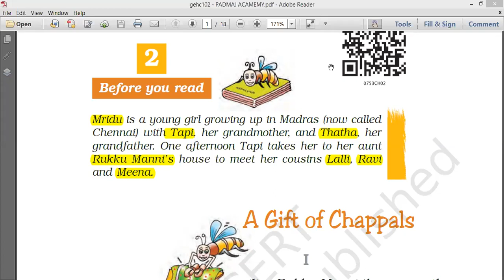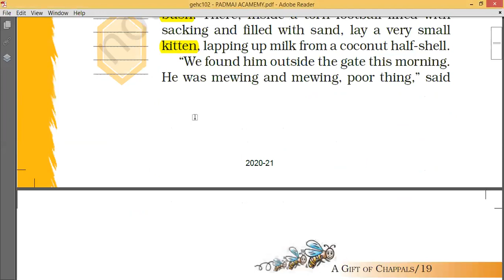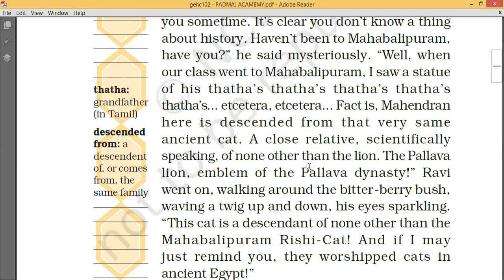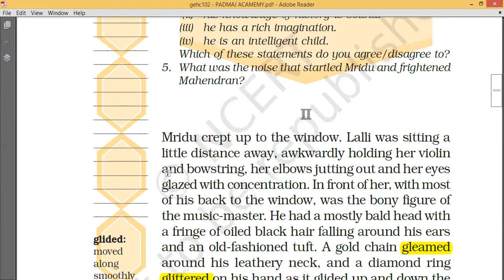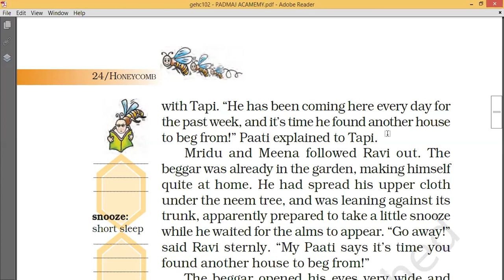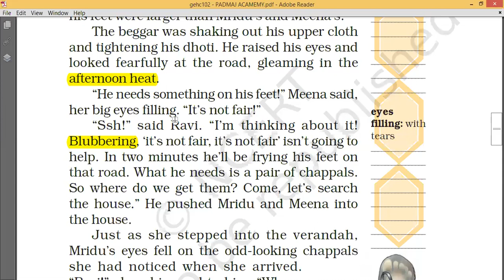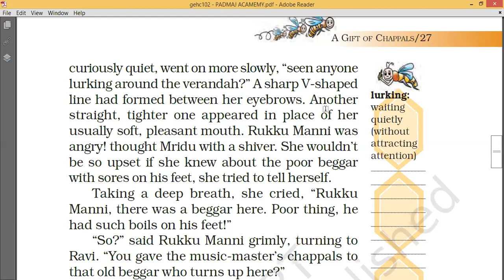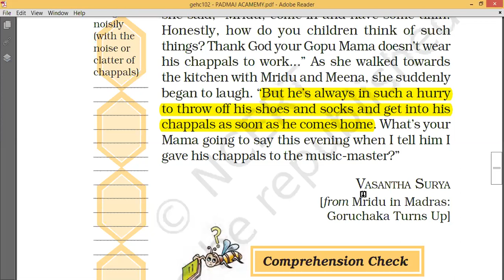A Gift of Chappals